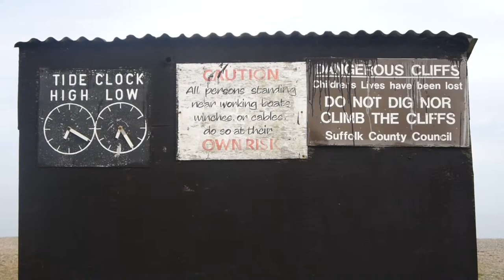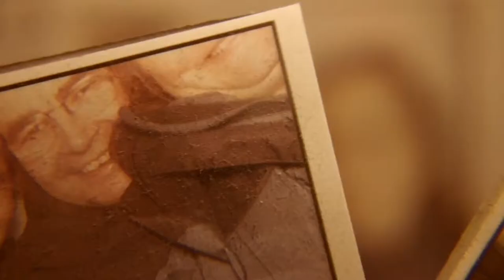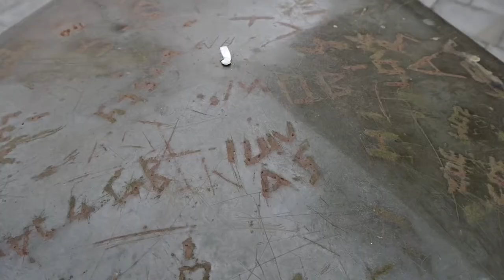Diary 13 - On Holiday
From a week in Suffolk, a video journal and some extra thoughts. Some interesting finds happen in the middle of the video.